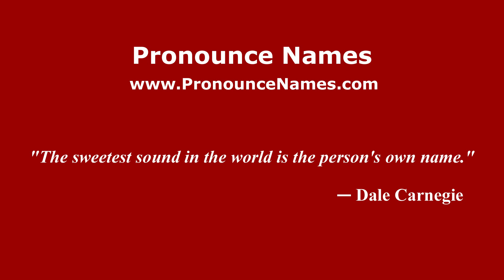How do you say Ceruh in Malaysia (Malay)? - PronounceNames.com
How do you pronounce Ceruh in Malaysia? For more information about Ceruh, such as gender, origin, etc.,